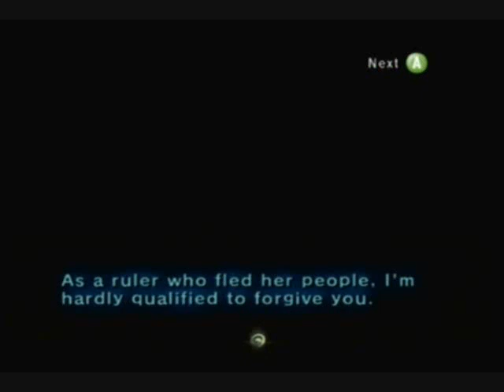Let's Play The Legend of Zelda: Twilight Princess Part 73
We enter the Twilight Realm.